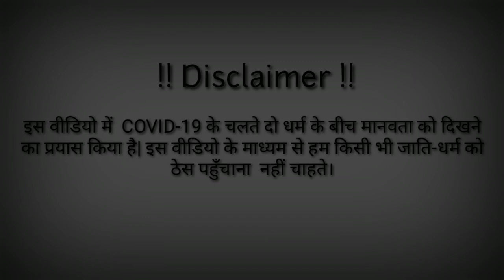HUMANITY |A short film of Humanity, in during coronavirus |Tulwaniya's Fun| WhatsApp Humanity Status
HUMANITY || A short film of Humanity, in during coronavirus || By Tulwaniya's Fun,| WhatsApp Humanity Status WhatsApp Humanity Status
Humanity short video Humanity short film, Humanity short unspoken movie Humanity short film Humanity short video Humanity short unspoken status Humanity short film

Humanity
Humanity WhatsApp status tamil
Humanity WhatsApp Status
Humanity WhatsApp status
Humanity new What's aap status
Humanity chapter
Humanity lesson
Humanity place
Humanity planning
Humanity book
Humanity Books
Humanity status
Humanity short film
Humanity short video
Humanity short status
Humanity short movie
Humanity short unspoken film
Humanity short unspoken video
Humanity short unspoken status
Humanity short unspoken movie
Humanity in Human
Humanity in Birds
Humanity in Animals
Humanity in world
Humanity song
Humanity, loyalty, honesty
Humanity world
Humanity song
Humanities subject in class 11
Humanities carior point
Humanity in cricket
Humanity in football
Humanity in badminton
Humanity in kabadi
Humanity in kids
Humanity in boys
Humanity in girls
Humanity in boyfriend
Humanity in girlfriend
Humanity video
Humanity  restored
Hindu Muslim
Hindu Muslim brotherhood
Hindu Muslim fight
Hindu Muslim fighting
Hindu Muslim friend
Hindu Muslim friendship
Hindu Muslim friendly

Hello Friends

इस वीडियो में हमने दिखाया है की बहुत बार हम जो देखते है वो हर बार सही नही होता, और हैम सामने वाले को, हमने जो देखा उस के आधार पर बुरा भला बोल देते है और बाद में हमे पछतावा होता है की ये हमने क्या कर दिया |
जहाँ  ( Humanity ) मानवता  की  बात आती है वहाँ पर जाती धर्म बीच मे नही आते | ये इस वीडियो के जरिये हमने दिखाया है|

धन्यवाद ! !

Mr. Gaurav Kashyap
Mr. Nikhil
Mr. Gaurav Kashyap
Mr. Ravi Bhojpuriya
Mr. Arpit
Mr. Kanishk Chauhan

HUMANITY || A short film of Humanity, in during coronavirus || By Tulwaniya's Fun || Gaurav Kashyap

Humanity
Humanity chapter
Humanity lesson
Humanity place
Humanity planning
Humanity book
Humanity Books
Humanity status
Humanity short film
Humanity short video
Humanity short status
Humanity short movie
Humanity in Human
Humanity in Birds
Humanity in Animals
Humanity in world
Humanity song
Humanity, loyalty, honesty
Humanity world
Humanity song
Humanities carior point
Humanity in cricket
Humanity in football
Humanity in badminton
Humanity in kabadi
Humanity in kids
Humanity in boys
Humanity in girls
Humanity in boyfriend
Humanity in girlfriend
Humanity video
Humanity  restored